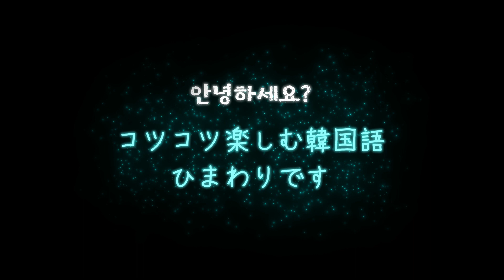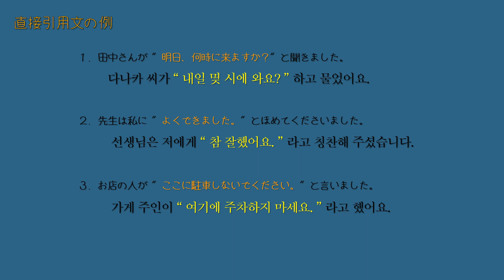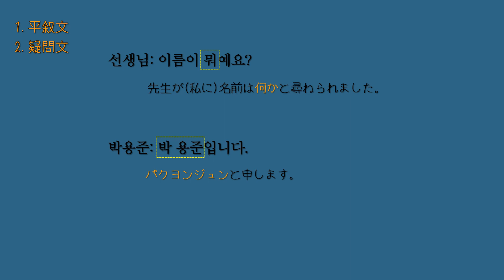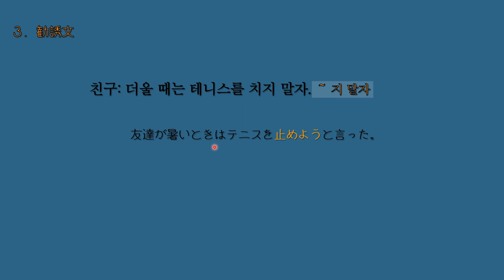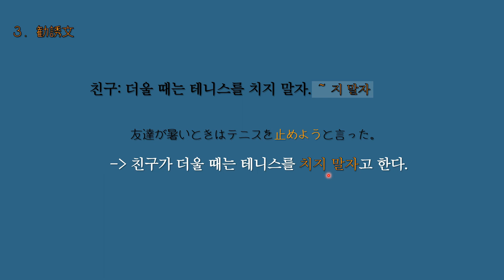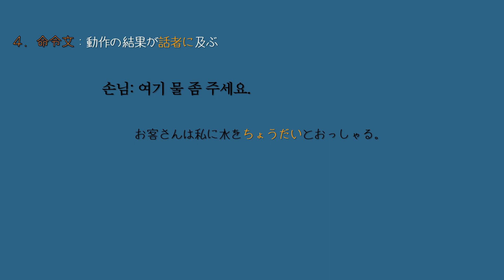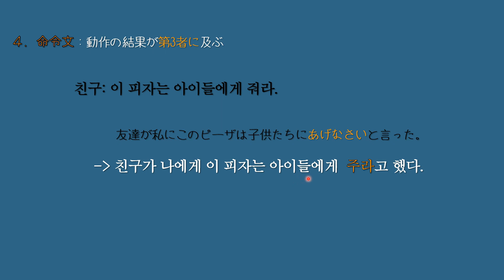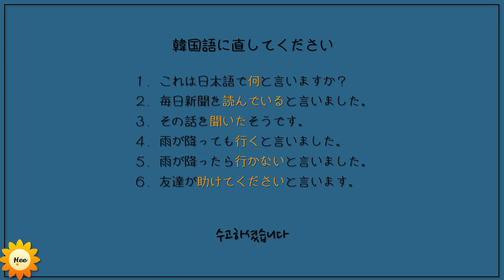【韓国語－中級①文法】間接話法＝タメ口＋と言う (반말+고 하다) 🌸간접화법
間接話法＝タメ口＋と言う (반말+고 하다) 🌸간접화법
손님: 여기 물 좀 주세요. --물 좀 달라고 해요
손님: 테이블 좀 닦아 주세요.--테이블 좀 닦아 달라고 해요